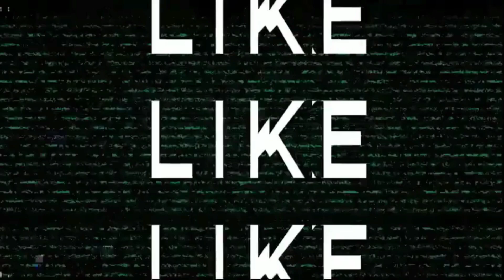RUSH SALE FARMLOT OVERLOOKING MOUNTAIN AND OCEAN | 9 HECTARES | MARIBOJOC BOHOL | PRICE 100/SQM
RUSH SALE FARMLOT IN MARIBOJOC BOHOL‼️

DETAILS;
LOT AREA: 9 HECTARES
TITLED PROPERTY
TERRAIN: ROLLING
ALONG THE BRGY.ROAD
LOTS OF COCONUT TREES AND ETC.
OVERLOOKING TO OCEAN AND MOUNTAIN VIEW

PRICE: Php 100/SQM

ACCESSIBILITY;
5-8 MINUTES DRIVE TO PROVINCIAL ROAD
10-12 MINUTES DRIVE TO PUBLIC MARKET
20-25 MINUTES DRIVE TO TAGBILARAN CITY

For Free Site Tour, Inquires and Reservation Assistance:
☎️Contact Roland Oyangorin
Broker Coordinator
Bachelor Realty & Brokerage, Inc.